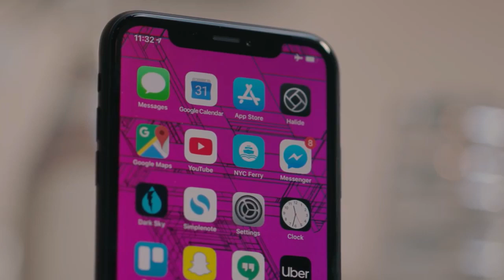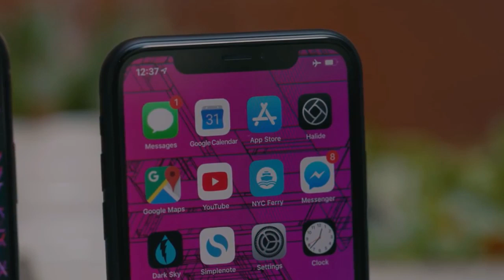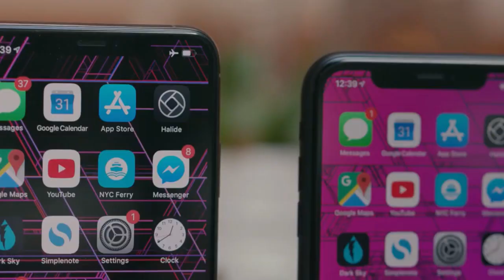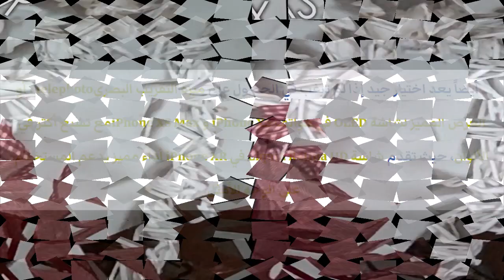iPhone XR ينطلق إلى السوق السعودي بسعر يبدأ من 3299 ريال سعودي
Vicky